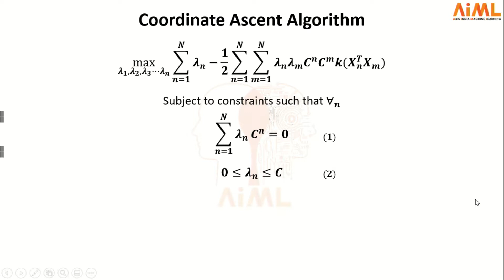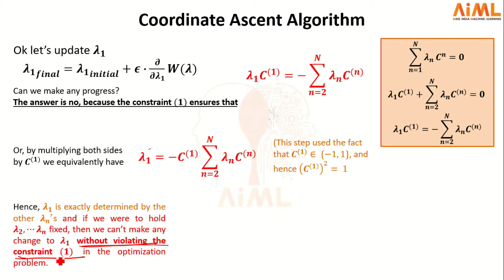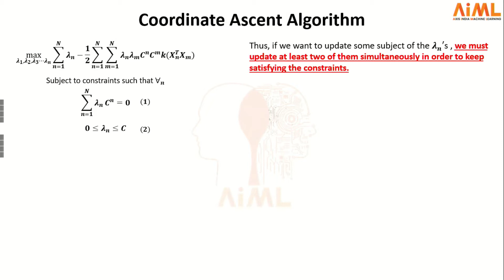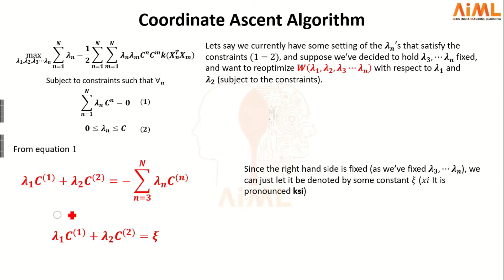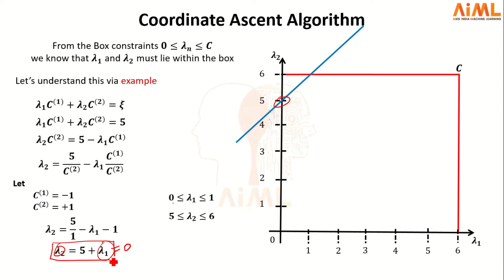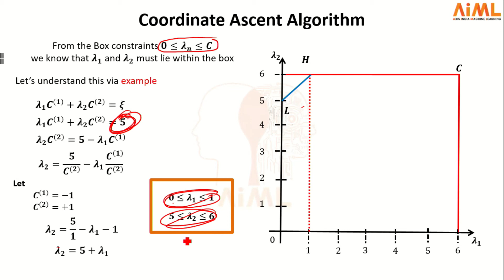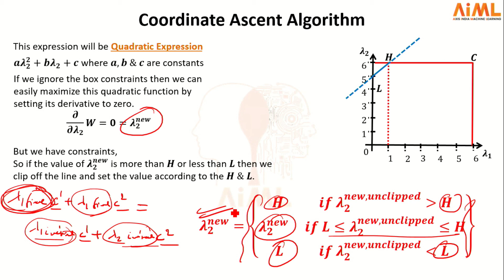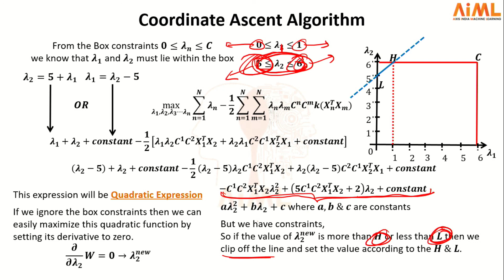Complete Lecture Series (Hindi) on SVMs (Part 13.2) - Detailed Explanation behind SMO Algorithm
Part 13.2 of this complete lecture series on Support Vector Machines talks about the following points in a sequence:
1. Detailed mathematics and working of SMO algorithm for maximizing dual lagrangian function.

For more such detailed 3D animated explanations on other algorithms, navigate to the following link:

Freely audit our course on HANDS ON MACHINE LEARNING for the time period of 15 days, while getting unlimited access to the 500 hours of content.

Know detailedmathematics behind machinelearning algorithms such as naivebayes binarylogisticregression multiclasslogisticregression SVM and several others, along with their detailed fromthescratch implementation without using scikitlearn as well as also learn how to write productionready code and learn the implementation of these algorithms on bigdatasets on text images and tabulardata using medium to bigdataprocessing libraries.